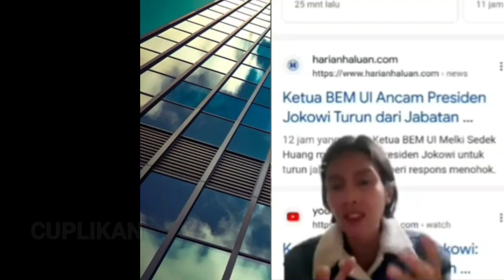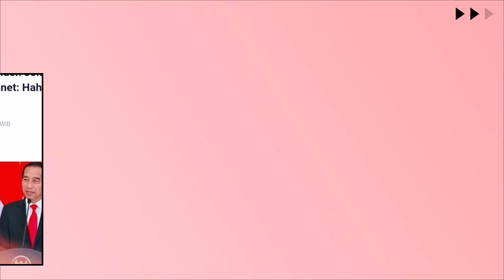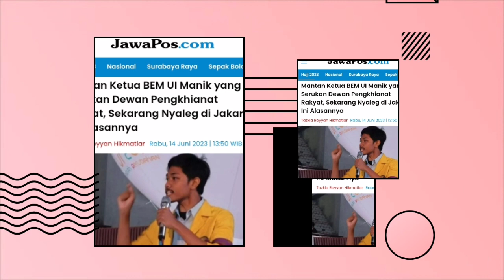Komandan BEM UI Koplak Mau Gruduk Jokowi Nanti ujun2nya Pingin Kursi